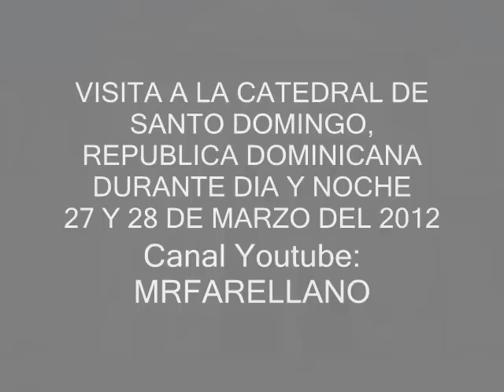Republica Dominicana, Catedral en Centro Histórico de Santo Domingo.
Visita diurna y nocturna a la Catedral en el Centro Histórico de Santo Domingo, República Dominicana.